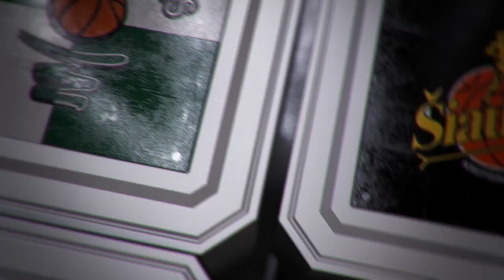R.Kurtinaitis: „Žaidėme disciplinuotai”